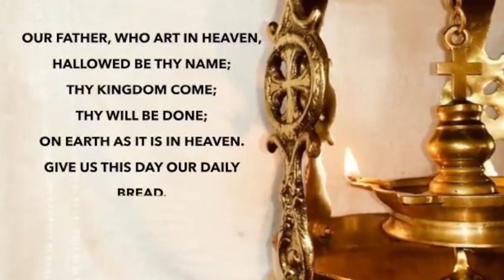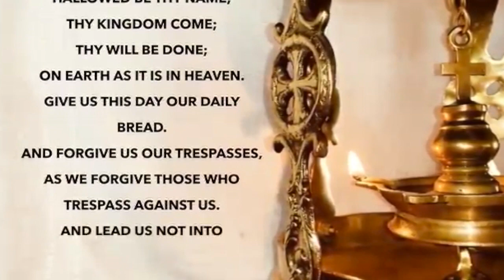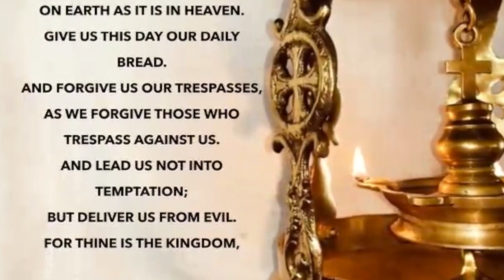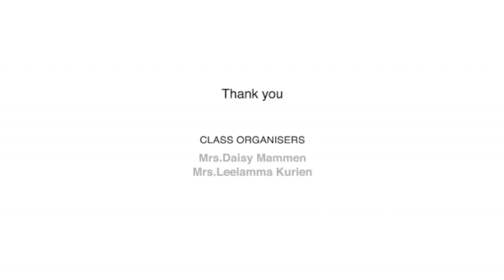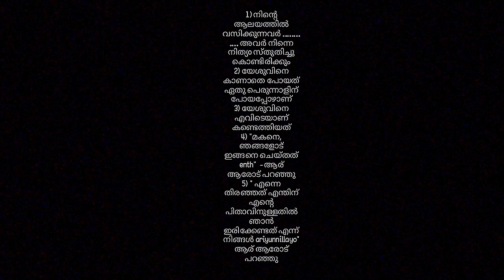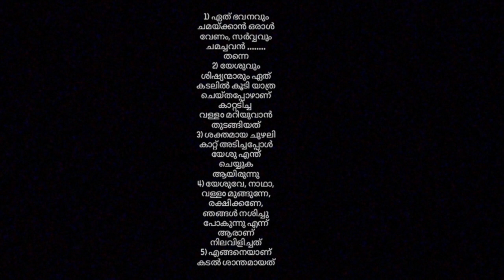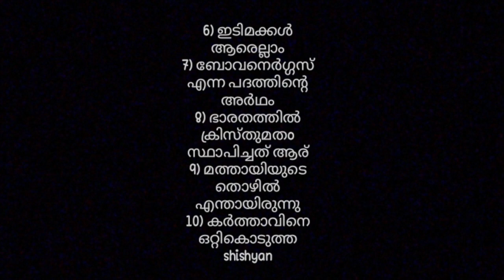Standard 3 - Revision Chap 6-10